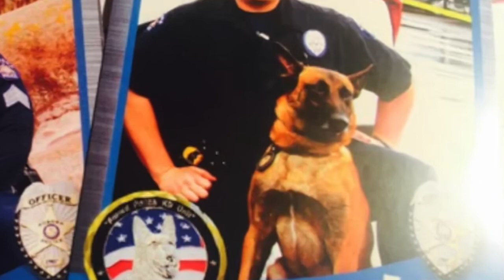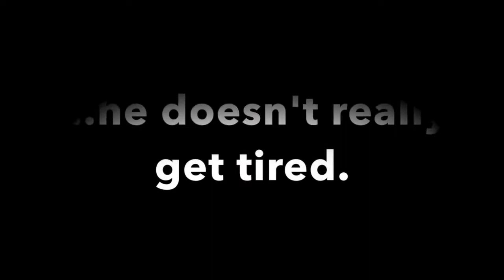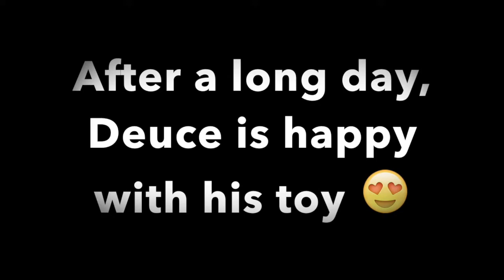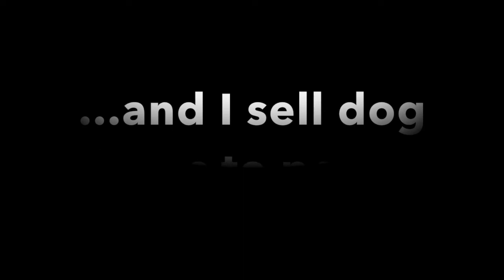K9: They Let the Dogs Out! (Bite Suit! Police Dog!)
Read Our Most Recent Article! Search Homes Now!
In this video, Realtor Sunny Rosario Trujillo meets some of the Aurora Police K9 officers and their human handlers. Would you ever get into the bite suit?

NOTE: Kevin Gates ft August Alsina - I Don't Get Tired (IDGT) is the property of Warner Music Group and was used as per transformative Fair Use in order to teach the public about volunteer opportunities and the use of police K-9 officers at the Aurora Colorado Police Department.

HomeSmart Greenwood Village
8300 E Maplewood Avenue Suite 100

Read Our Most Recent Article! Real Estate Articles
Search Homes Now: HomeSmart Search Page

Realtor in Colorado